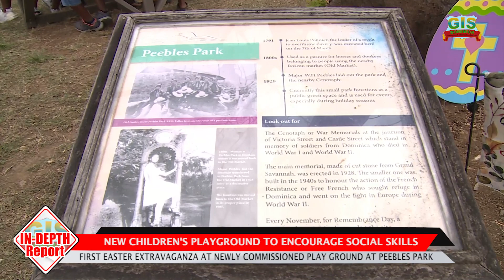OFFICIAL OPENING OF PEEBLES PARK PLAY GROUND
Children of Roseau and environs now have a safe and secure location to have some fun. The Peebles Park Playground was officially commissioned on Sunday, April 9, 2023. The playground if a gift form the Peoples Republic of China and is brainchild of Parliamentary Representative for the Roseau Central Constituency Hon. Melissa Skerrit.